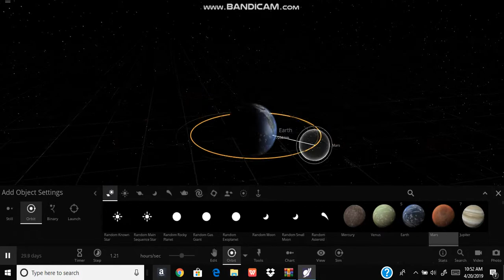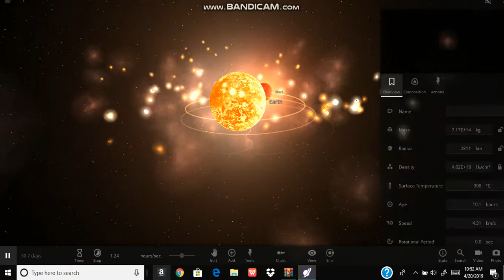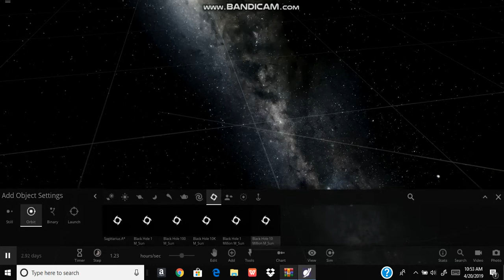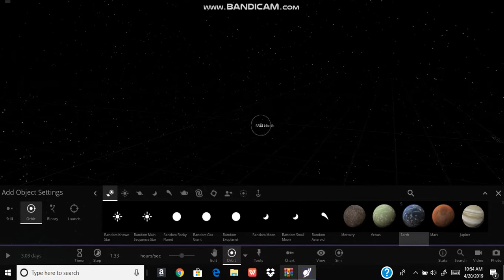10 ways to kill earth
And yes it gonna be Premiere